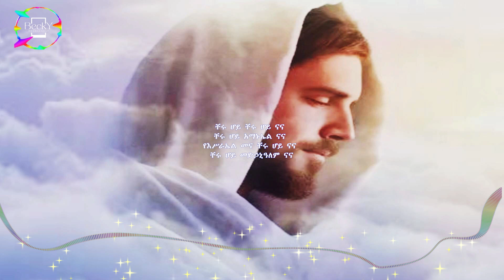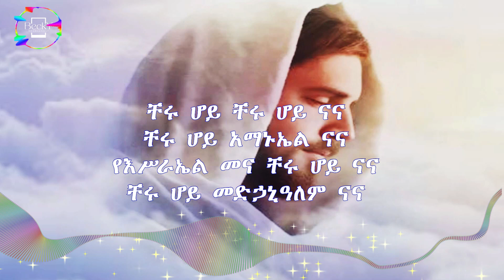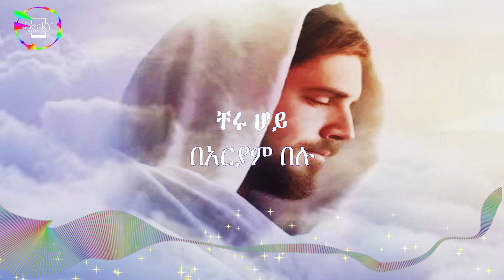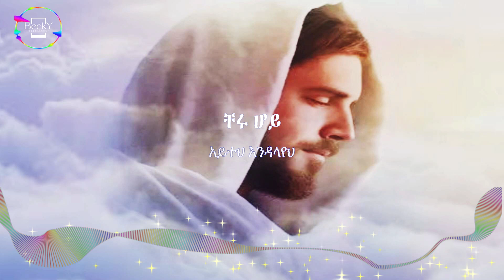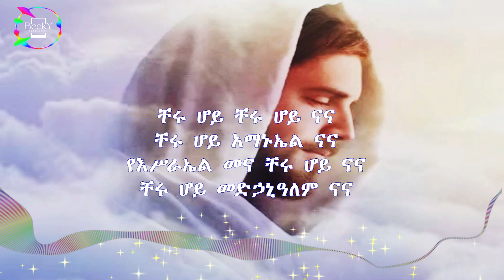ቸሩ ሆይ ቸሩ ሆይ ናና ~ ዘማሪ ዲ/ን ህዝቅያስ ብርሀኑ Ethiopian Orthodox mezmur lyrics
Mana Amantaa Kiristaanaa Ortodooksii Tawahidoo Itiyoophiyaatti faarfannaa afaan oromoo haaraa.

ቸሩ ሆይ
ዘማሪ ዲ/ን ህዝቅያስ ብርሀኑ

ቸሩ ሆይ ቸሩ ሆይ ናና
ቸሩ ሆይ አማኑኤል ናና
የእሥራኤል መና ቸሩ ሆይ ናና
ቸሩ ሆይ መድኃኒዓለም ናና
ቸሩ ሆይ - - - ሰምተህ እዳልሰማህ
ቸሩ ሆይ - - - አይተህ እንዳላየህ
ቸሩ ሆይ - - - ሁሉን ታልፈዋለህ
ቸሩ ሆይ - - - ፍቅራዊ አባት ነህ
ቸሩ ሆይ - - - አማኑኤል ጌታ
ቸሩ ሆይ - - - ቸሩ ፈጣሪያችን
ቸሩ ሆይ - - -ውለታህ ብዙ ነው
ቸሩ ሆይ - - - ለእኛ የዋልክልን
ቸሩ ሆይ - - - ለዓይነ ስውር መሪ
ቸሩ ሆይ - - - ምርኩዝ መመኪያ ነህ
ቸሩ ሆይ - - - አንተን የሚመስል
ቸሩ ሆይ - - - ምንም ነገር የለም
ቸሩ ሆይ - - - ምሕረትና ፍቅርህ
ቸሩ ሆይ - - - ወሰን ወደር የለው
ቸሩ ሆይ - - - ሳንወድህ ወደኸን
ቸሩ ሆይ - - - ፈልገህ ጠራህን
ቸሩ ሆይ  - - - በከብቶች ማደሪያ
ቸሩ ሆይ - - - በዚያች ትንሽ ግርግም
ቸሩ ሆይ - - - ተወልዶ አዳነን
ቸሩ ሆይ - - - ጌታ መድኃኒዓለም
ቸሩ ሆይ - - - እልል በሉ ሰዎች
ቸሩ ሆይ - - - አንድ ላይ ዘመሩ
ቸሩ ሆይ - - - ስብሐት ለእግዚአብሔር
ቸሩ ሆይ - - - በአርያም በሉ

Welcome to Our  Youtube  Channel 'ROOBAA NUUF' here we upload the best Afaan Oromoo Ethiopian Orthodox tewahido church songs/plasm and Ethiopian Orthodox Online Education and Tutorials for all Tewahido in the best way to sing the song with the video.